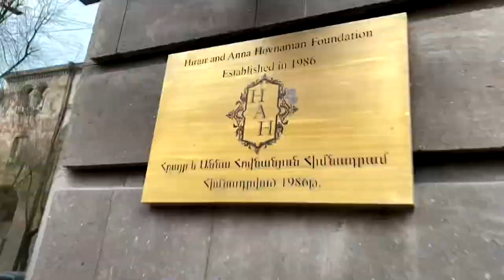Tree planting in Yeraplur with Birthright Armenia and Armenia Tree project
This was an emotional community service project. After visiting the military memorial cemetery we planted the first 250 trees from 1000 that will be planted by Armenia Tree Project.

I was able to take part in this project as a Birthright Armenia Alumi.